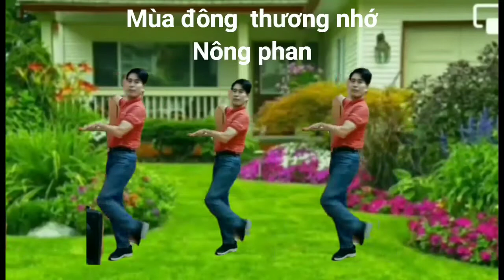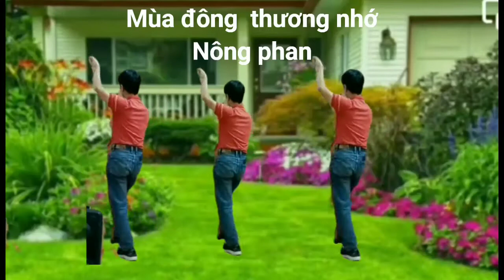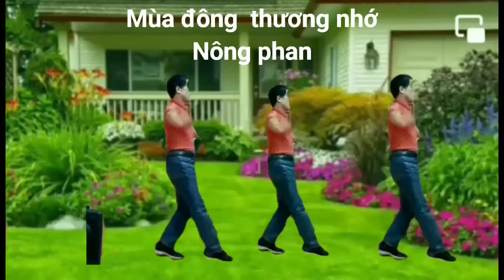Mùa đông thương nhớ : Nông phan